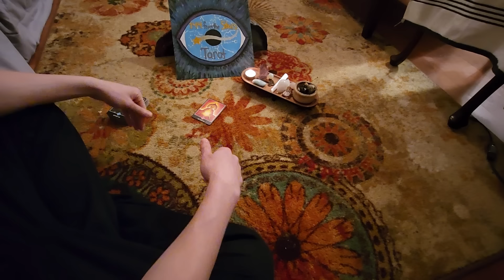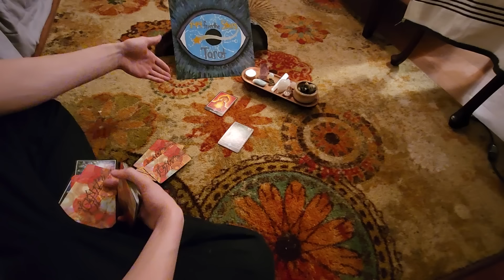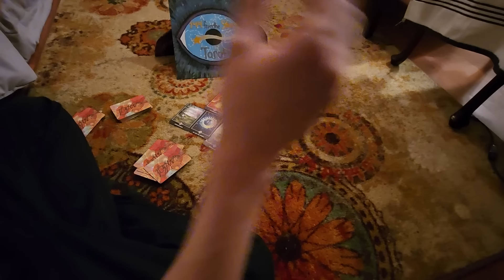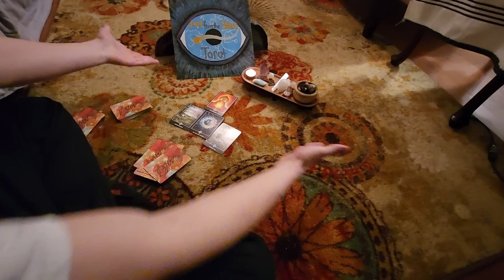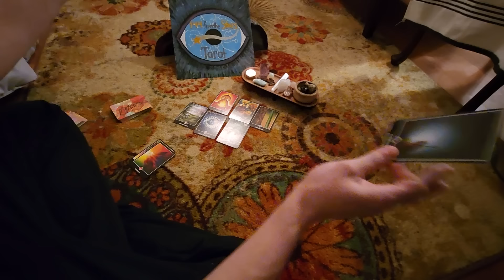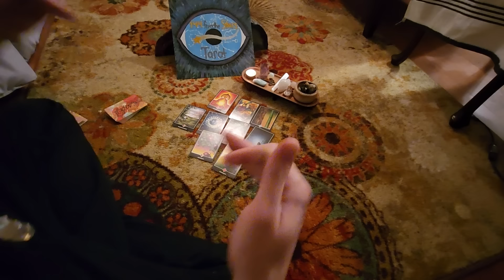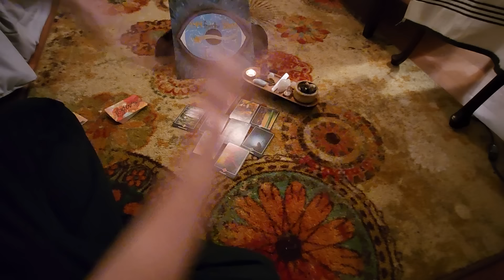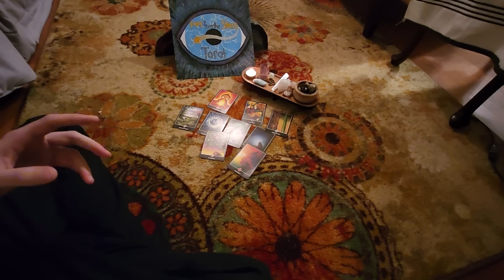Good job soldier! Mission accomplished 🎉💫